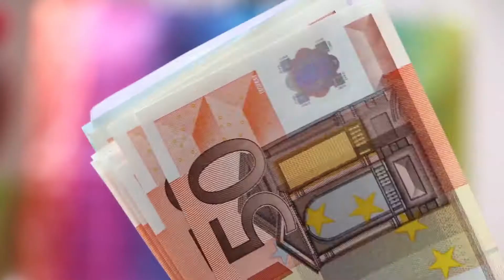HIGHEST SOLD GAME OF ALL TIME! | FACTO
Hey guys, welcome to Facto!

That's it for today, see you tomorrow!